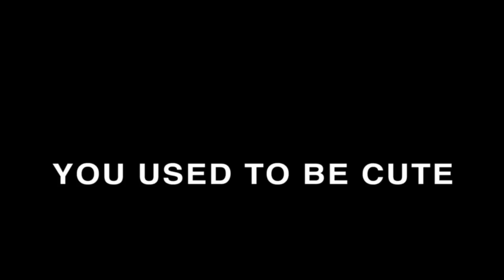You Used To Be Cute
Former child star Jonathan Lipnicki struggles to put rumors about his past to rest during an audition for a new film.